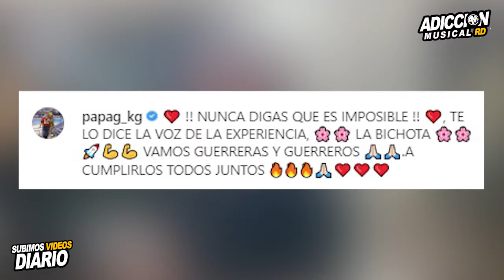Padre de Karol G REACCIONA & le Responde a Anuel AA por volver a Tirarle a su HIJA & decirle Falsa